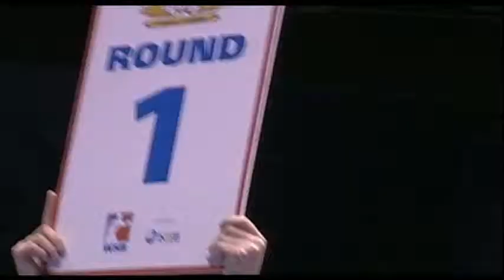Baku Fires vs Pohang Poseidons - Week 4 - BantamWeight - Regular Season - Season 1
Boxers: Rahim Najafov vs Lukasz Adam Maszczyk

Franchise: Baku Fires vs Pohang Poseidons

Date: 18 Dec 2010 (Week 4)

Venue: Olympic Sports Center 'Serhedchi'